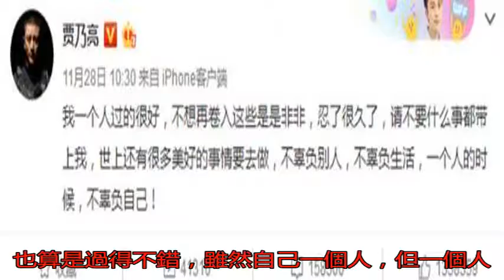賈乃亮露面婚戒已摘 手機殼看得人心酸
近段時間，接連的“大...